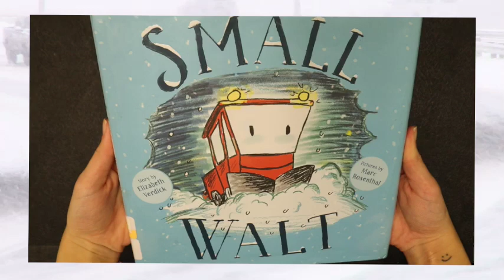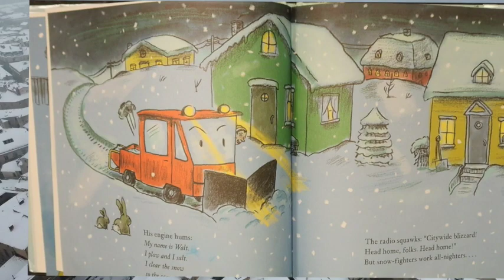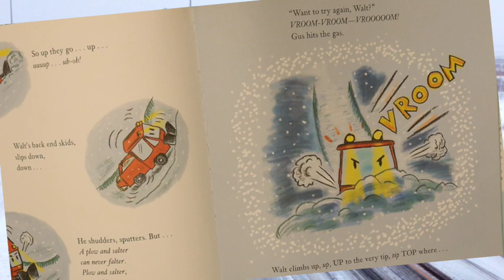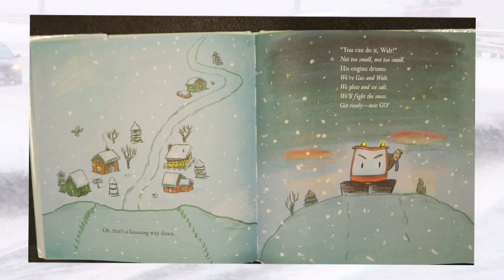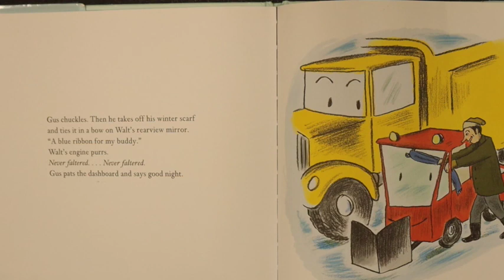Small Walt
The little guy wins!